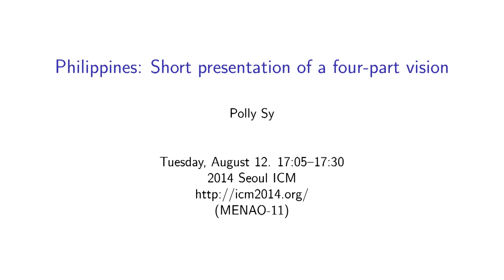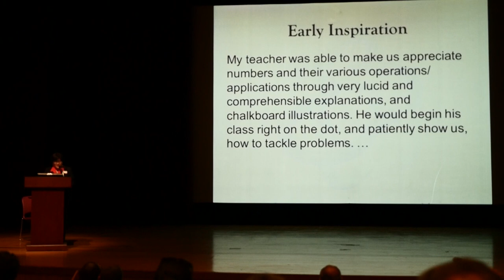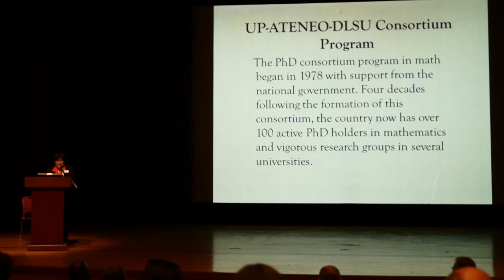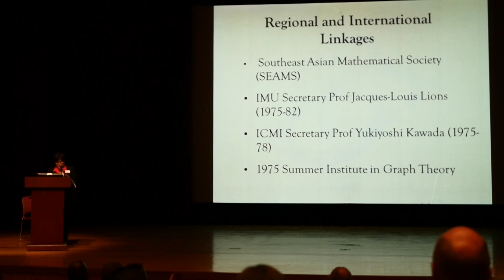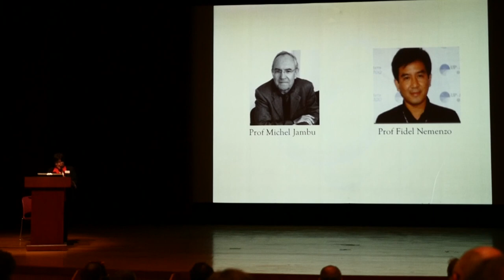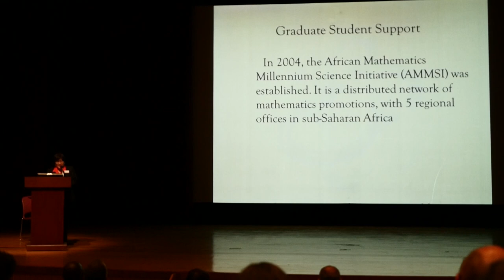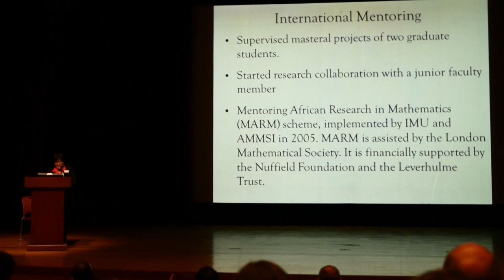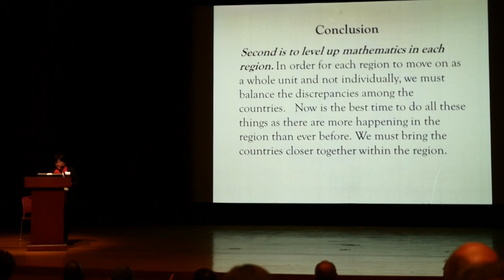ICM2014 VideoSeries MN11: Polly Sy Aug 12Tue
Speaker: Polly Sy
Title: Philippines: Short presentation of a four-part vision